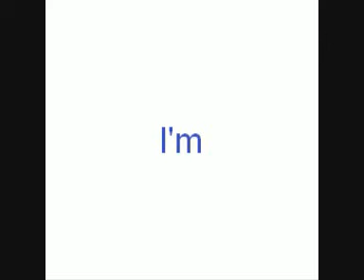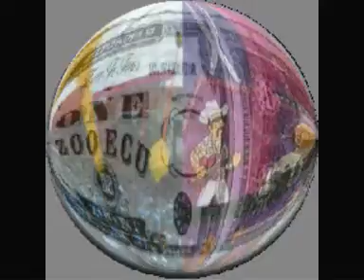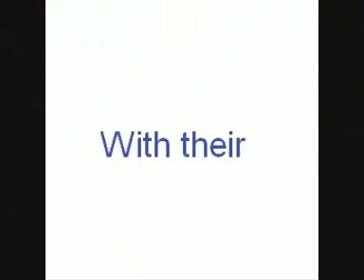Zoo station- u2 (clip perso)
This is a little clip i've made with the song "zoo station" by u2. I've taken pictures a little bit everywhere ^^ so, if there's any problem, just tell me, I'd  removed the video.